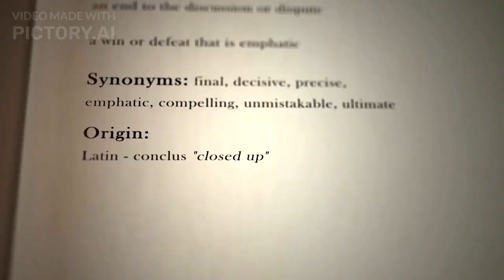The Worlds Most Misunderstood Dog Breeds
Are some dog breeds inherently dangerous, or are they just misunderstood? In this video, we dive deep into the world's most misunderstood dog breeds, exploring the myths and realities behind their reputations. From Pit Bulls to German Shepherds, find out what really makes these breeds tick and why they're often unfairly labeled as dangerous.